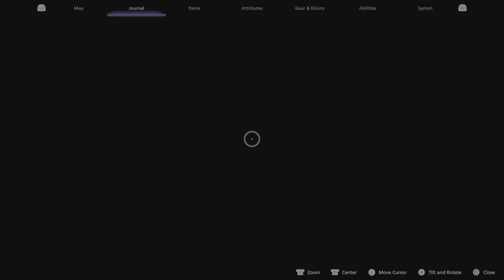FINAL FANTASY XVI - A Chance Encounter (História Completa - 04)